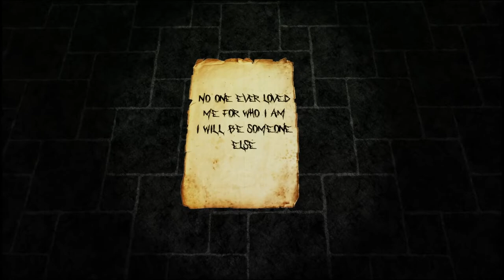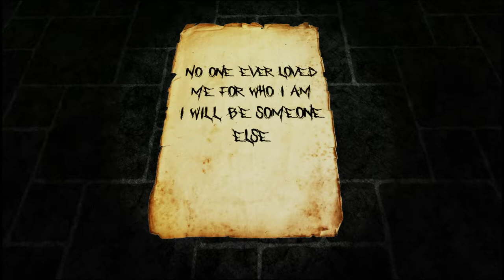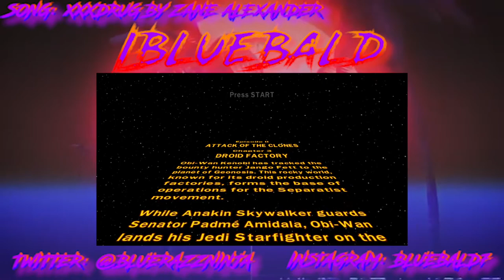Roblox Scary Game: The Mimic Chapter 2